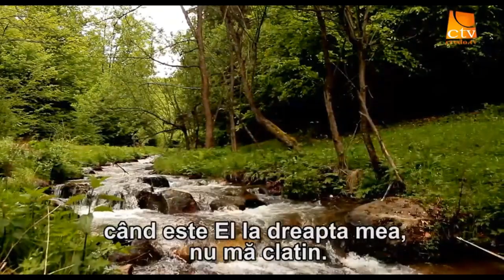O rugăciune a omului îndurerat - Psalmul 16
Credit: CredoTV
TRADUCEREA DUPA DUMITRU CORNILESCU

@ COPYRIGT
Nici o parte a acestui website (fotografii, text, tutoriale, fragmente din articole) nu poate fi utilizată/copiată, modificată sau adaptată (pe bloguri, Facebook sau alte website-uri), fără acordul scris al autorului, respectiv fără trimiterea, sub forma de link, către sursă. Este interzisă comercializarea și distribuirea conținutului acestui site fără acordul prealabil, în scris, al autorului.